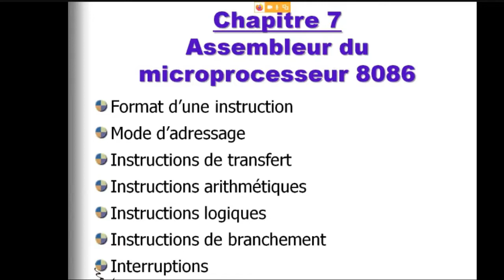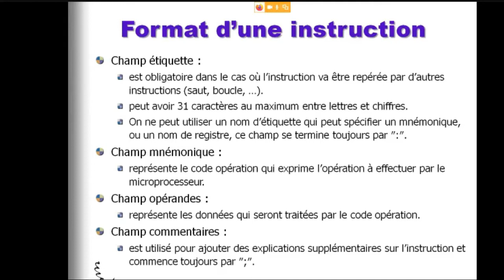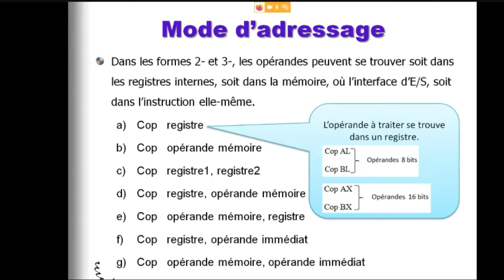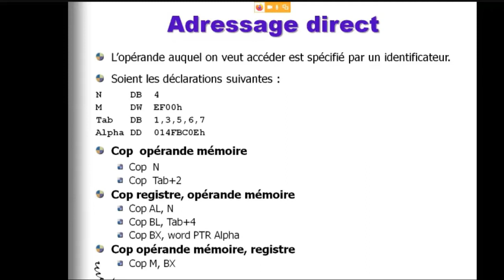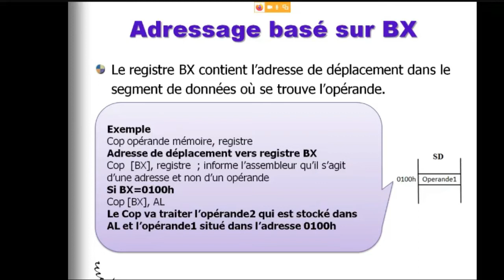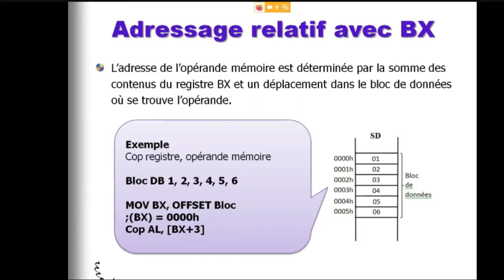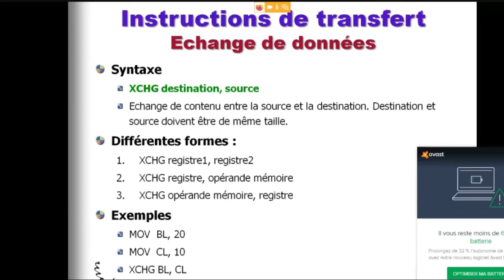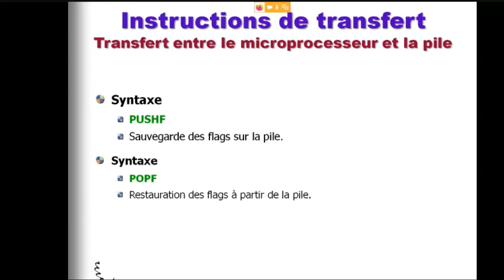Architecture des ordinateurs -assembleur 8086_partie 1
microprocesseur
microprocesseur 8086
microprocesseur  80 X 86
language machine